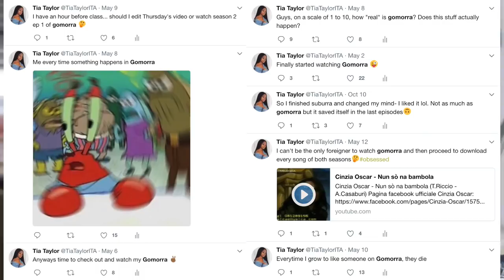TIA'S DOLCE VITA EP2: OMG I MET ROBERTO SAVIANO + OTHER BELLE NOTIZIE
I'd say it was a pretty good week! I ended up in the Corriere della Sera, I met Roberto Saviano and ... something else I'd like to tell you guys! I'm going to talk a little bit about my meeting with Mr. Saviano and reveal some news for the future! If you're not following me on instagram already, you should: